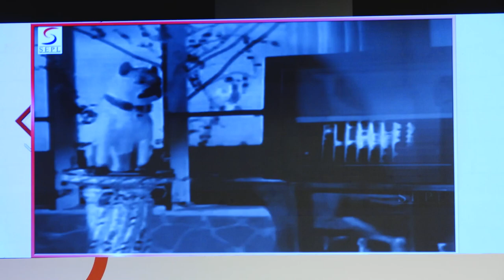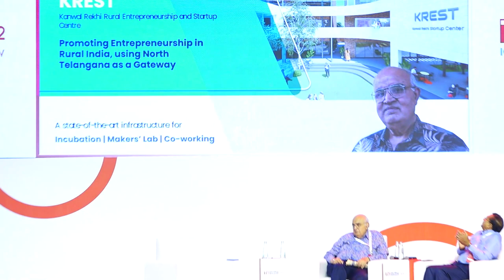INNOVATION AND ENTREPRENEURALSHIP IN RURAL INDIA - DAY 3 - FALAKNUMA HALL